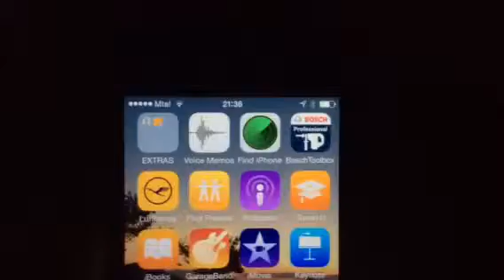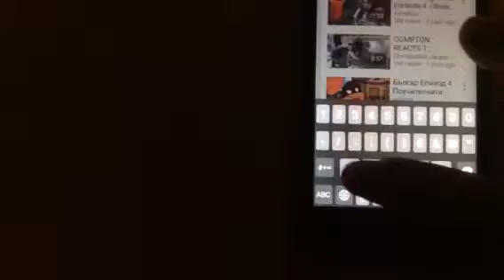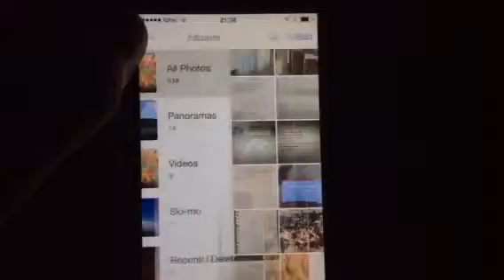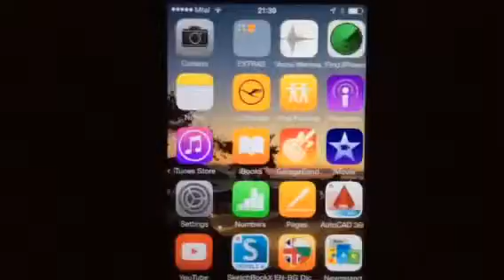viktorkotev.wordpress.com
iPhone 5 S review.